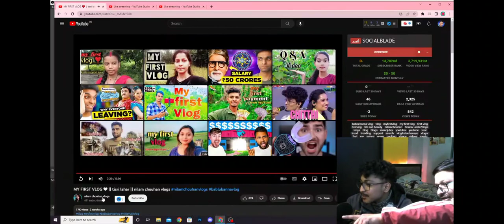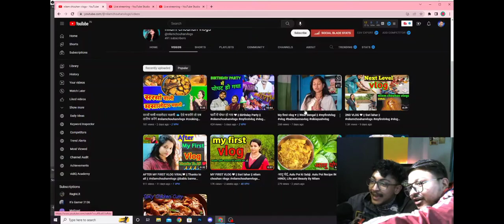IS THIS YOUTUBE OR ?